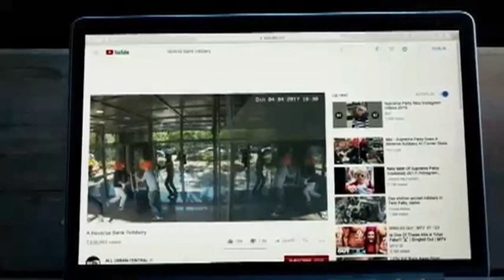ALMEDIN ISMAILI - ZGJOHU ME NE